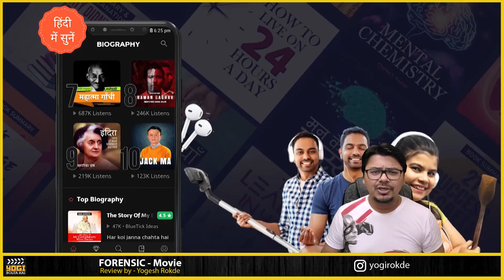Forensic MOVIE REVIEW | Yogi Bolta Hai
Forensic Movie review by Yogi Bolta Hai
Forensic Review by Yogi Bolta Hai
Forensic Movie review